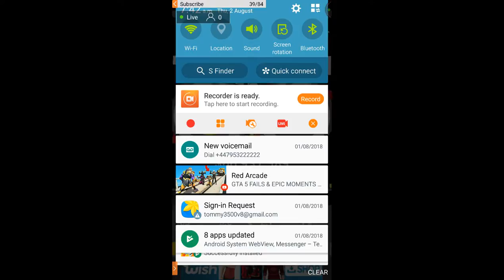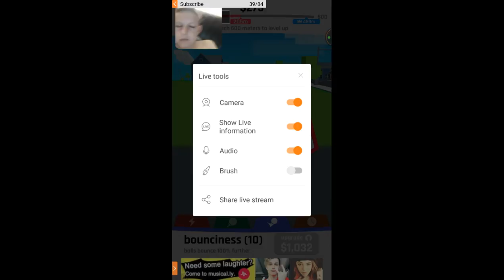Back with the streams!!! 😲